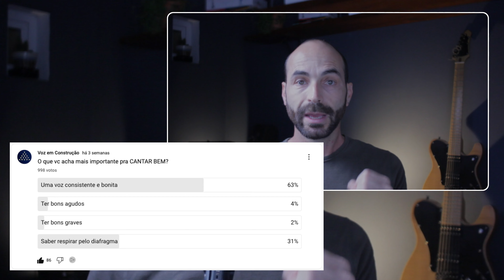VOZ BONITA 3 exercícios SILENCIOSOS: Como respirar para cantar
🔥✅ Seja meu ALUNO por menos de R$15 reais por mês ( TENHA A VOZ BONITA )

✅🎤 Venha CANTAR COMIGO e fazer novos amigos (GRÁTIS)!

🗣  Guia GRATUITO Para Melhorar sua Prática Vocal

🗣  Instagram (Siga a gente lá e tenha mais conteúdo exclusivo)

RESPIRAR bem para cantar é essencial. Neste vídeo te mostro como a respiração diafragmática de forma correta pode deixar a sua voz bonita em 3 passos, são 3 exercícios para uma voz excelente que você faz de forma silenciosa.
Melhore sua dicção, sua fonação e a qualidade geral da sua voz rapidamente. Saber como respirar para cantar vai deixar sua voz bonita em instantes.
Se você praticar isso se torna permanente.
Depois do famoso video voz em construção voz bonita aqui vai um video de 3 passos para a voz bonita através da respiração.

00:00 Explicação
01:25 Importante
01:45 CHEIRO BOM
03:06 Isso vale milhões?
04:14 Inspiração de ouro
05:15 Voz bonita e cheia
07:13 Bônus

Oi, como vai? Meu nome é Wagner Barbosa, sou músico, cantor, compositor, produtor/diretor vocal e professor de canto há mais de 15 anos.

Já trabalhei com nomes como Gilberto Gil, Gal Costa, Carlinhos Brown, Vanessa Moreno, Criolo e muitos outros grandes nomes da música.

Minha história com a música começou cedo, aos 9 já estudava violão. Já o canto… (vixe!) Senta que lá vem história!

Passei muito tempo da vida ouvindo que “cantar é pra quem tem o dom” mas eu me recusei a cair nesse papo e a desistir do meu sonho. Também passei por dificuldades enormes com minha própria voz e pensei em desistir inúmeras vezes quase me deixando acreditar que cantar não seria possível pra mim.

Depois de passar por vários “profissionais” que me culpavam por não evoluir, pus o pé na estrada em busca do meu “dom” investindo MUITO tempo (mais de 15 anos), muito dinheiro e dedicação em pesquisas, estudos e aulas com alguns dos melhores profissionais do mundo. Eu busquei aprender pra minha voz e também aprender como ensinar e, por ter passado por tantas dificuldades com a minha própria voz aprendi uma infinidade de caminhos pras vozes que eu ensinava.

Depois de mais de 15 anos e milhares de reais investidos, me tornei Professor certificado pelo método IVA (mentor), fui Professor e Representante na América Latina do método Speech level Singing (2014/Nível 2); sou Pós Graduando Especialista em Voz e Coaching pelo CEV (Centro de Estudos da Voz); Formado em violão popular – ULM (EMESP); Pós Graduado Especialista em Música Brasileira – FAP - PR e nunca mais parei de estudar!

Fui também co-produtor da Cerimônia de Encerramento das Olimpíadas Rio2016 e 5 vezes professor do European Vocal Camp, maior encontro de cantores da Europa;

Hoje trabalho com Produtores do nível de Alê Siqueira (3 Grammy, 2 billboard entre outros prêmios) e Kassin (4 Grammy entre muitos outros prêmios).

Acima de tudo acredito que a educação pode transformar e que a música pode ainda mais do que isso! “O conhecimento é um caminho sem volta.”

Vem comigo. Cantar é pra todos e eu te mostro o caminho!